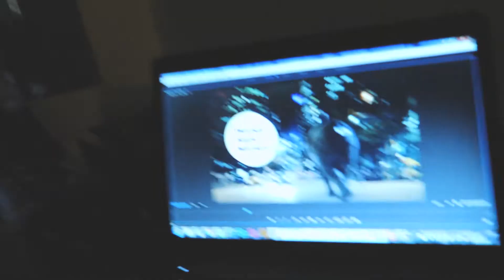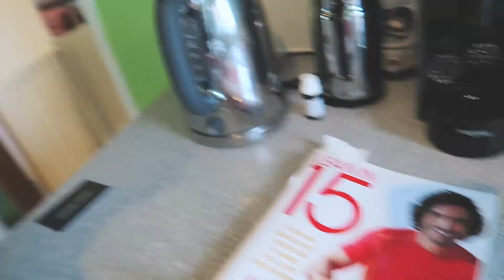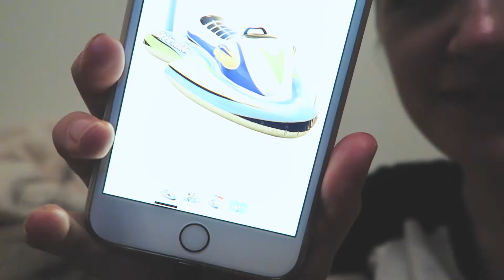SAD CAT NEWS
We lost our cat Luna :( We are so sad about it, she has never disappeared on us before so we are really worried. Other than that, River shows us how she brushes her teeth!

Please give the video a thumbs up if you enjoyed it!

1) DOES DAN WALK LIKE THAT FUNKY ELEPHANT?
2) GUESS WHERE WE ARE GOING ON HOLIDAY!

WHAT WE USE:
GoPro Hero4 Silver